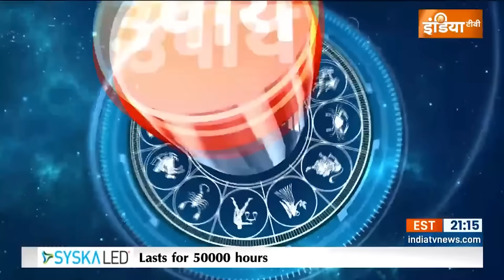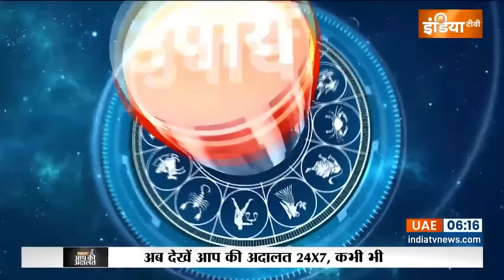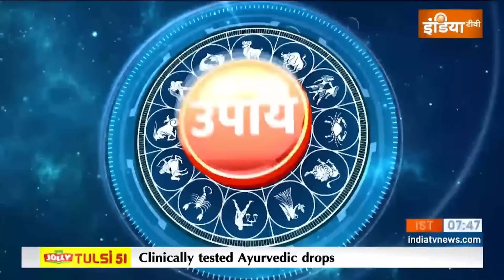Aaj Ka Rashifal : Shubh Muhurat | Today Bhavishyavani with Acharya Indu Prakash, July 30, 2023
Aaj Ka Rashifal of July 30, 2023 : Daily Astrology in Hindi | Bhavishyavani with Acharya Indu Prakash. How will be day today for Aries, Taurus, Gemini, Cancer, Leo, Virgo, Libra, Scorpio, Sagittarius, Capricorn, Aquarius and Pisces. Learn Today's Horoscope prediction only with Acharya Shri Indu Prakash ji. Learn Vastu Tips and Vastu for positive energy at home and Office.